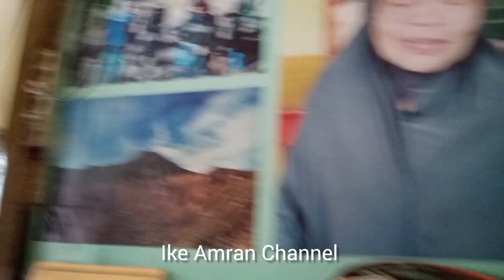SINGGAH MUKBANG PECEL MAK NAH